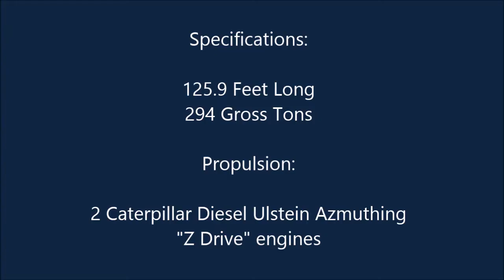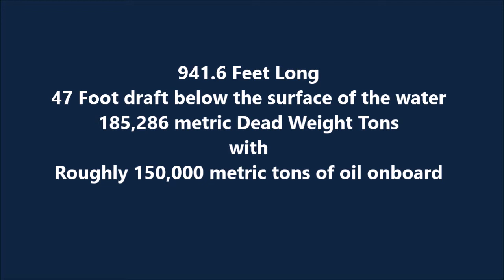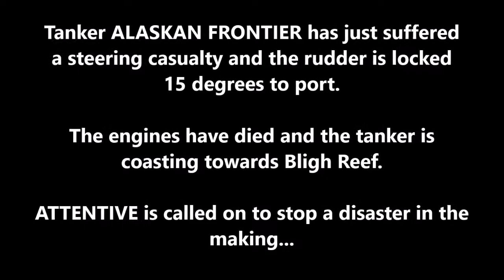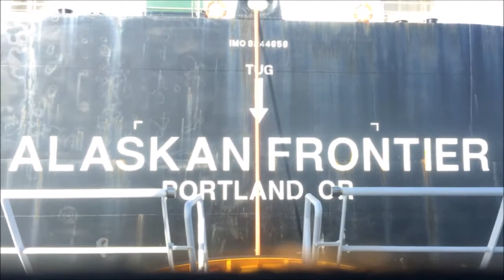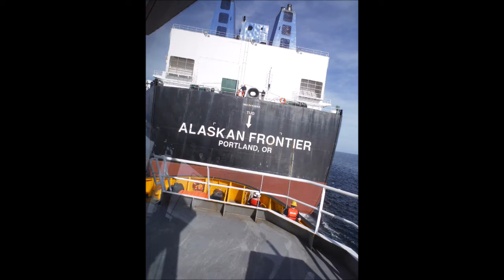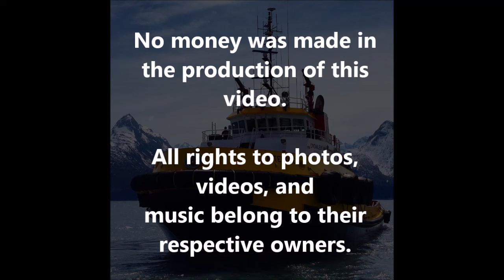TUG ATTENTIVE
Tug Attentive practice drill with Tanker Alaskan Frontier (tanker was fully functional and never in danger), please see  music and video credits at end of video. Watch the Tug Captain Seth Chase apply his extraordinary skills.